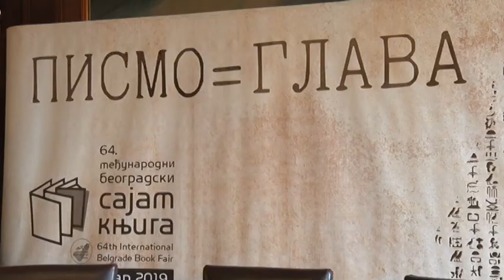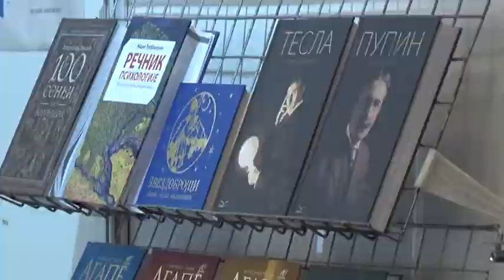Sve spremno za 64. Beogradski sajam knjiga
Sve je spremno za 64. Međunarodni beogradski sajam knjiga koji se, pod sloganom „Pismo = Glava”, održava od 20. do 27. oktobra, saopštili su  organizatori na konferenciji za novinare u Starom dvoru.